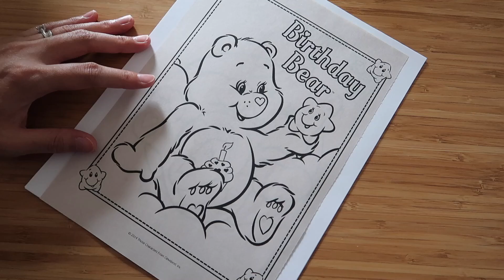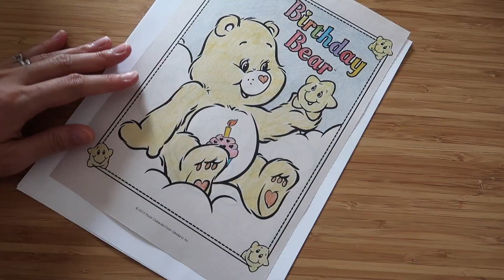Watch Me Color Birthday Bear Care Bears Coloring Book Page with Colored Pencils | Fun For Kids